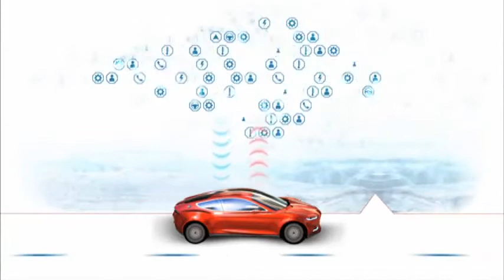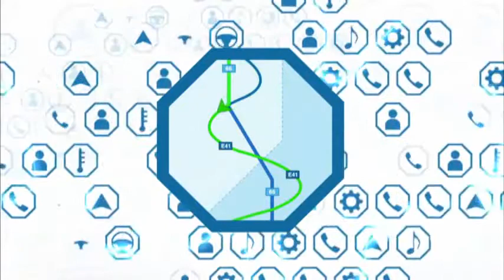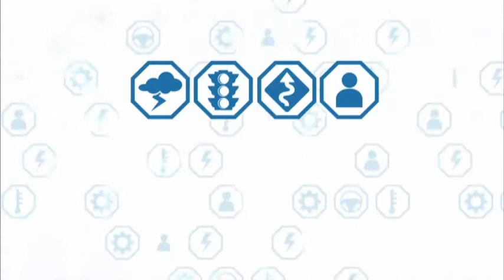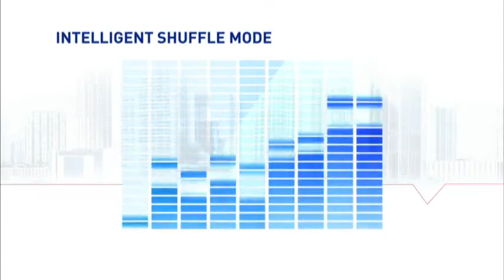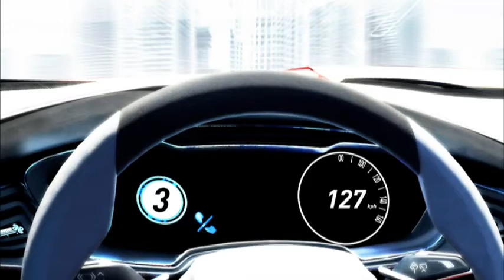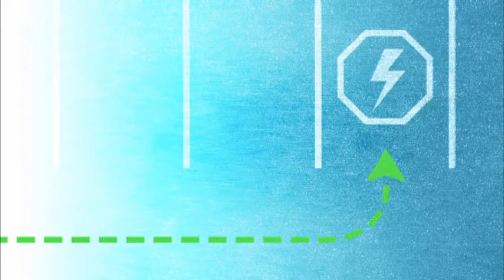Ford Evos Hybrid Concept - Technology Commercial - 2013 Carjam TV HD Car TV Show 2013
The Ford Evos is a coupe style plug-in hybrid grand tourer concept car unveiled to the public at the September 2011 Frankfurt Motor Show.[1]

The exterior design, referred to as Kinetic 2.0, was carried out by Stefan Lamm under the leadership of Ford of Europe's executive design director Martin Smith. The car features four gull-wing doors and is not intended for production.[2] However, Ford announced that the design strategy showcased in the Evos will appear on production cars in a few months.[3][4]

The Evos is powered by a plug-in hybrid electric powertrain which consists of a 2.0-liter Atkinson cycle gasoline engine, electric motor and lithium-ion battery pack.